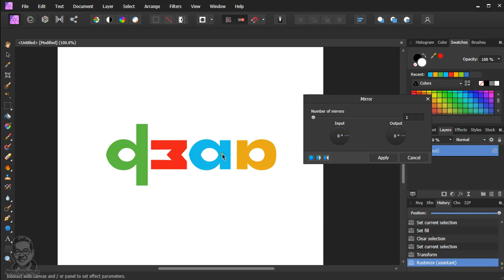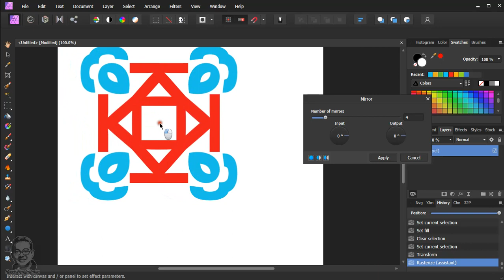Mandala Kaleida Mirror FX Affinity Photo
Belajar Affinity Designer dan Affinity Photo Bahasa Indonesia lengkap tanpa basa basi dan iklan di